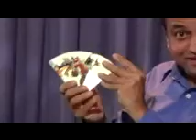UDCCDRAGON 5in VIDEO1